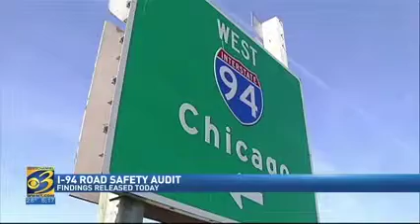Sen. O'Brien on WWMT discussing I-94 road safety audit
Senator Margaret O'Brien, R-Portage, appeared on WWMT to discuss the I-94 road safety audit.